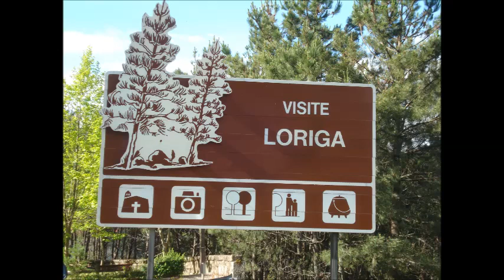CONCERTO DE NATAL NA IGREJA PAROQUIAL DE LORIGA 21 DE DEZEMBRO 2014 1º vídeo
Concerto de natal na igreja matriz de loriga com a banda filarmónica de loriga e a participação dos grupos corais de LORIGA e SEIAl..
1º video